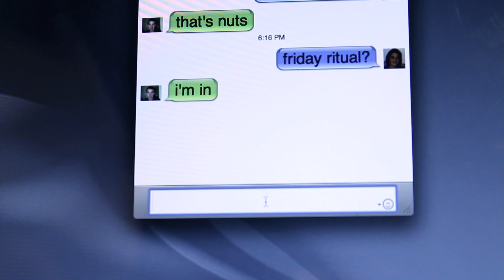Paint Me An Expression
Written and Directed by Jared Nelson